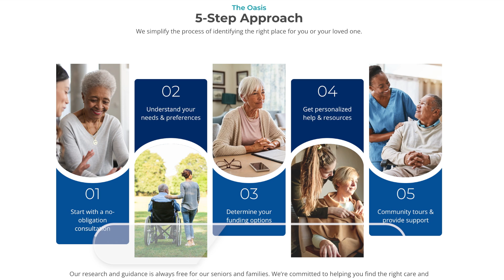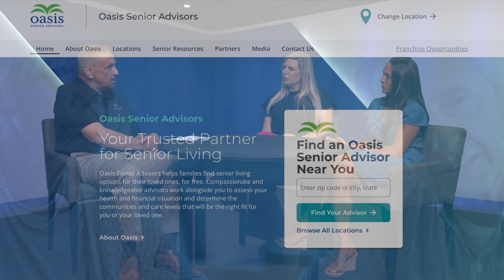Dying to Know: Oasis Senior Advisors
George A. Horattas, Family Service Counselor at Resurrection Cemetery, talks with Vickie Jozefiak and Nicole Cobean from Oasis Senior Advisors.

The goal of our program is to bring you topics & guests that will help you make life’s important decisions that will protect your loved ones.